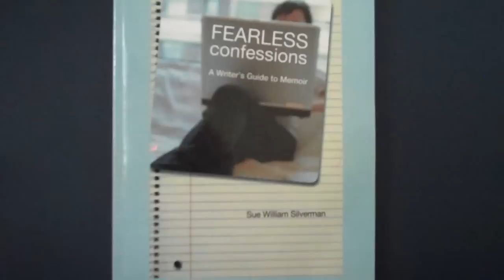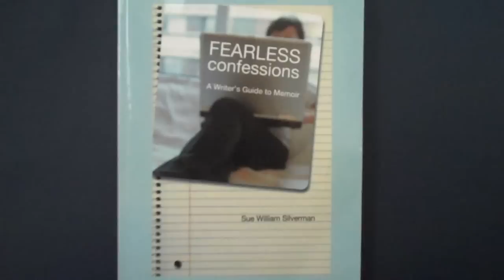Fearless Confessions: A Writer's Guide to Memoir by Sue William Silverman, available June 1, 2009